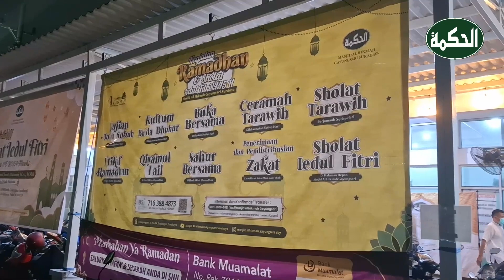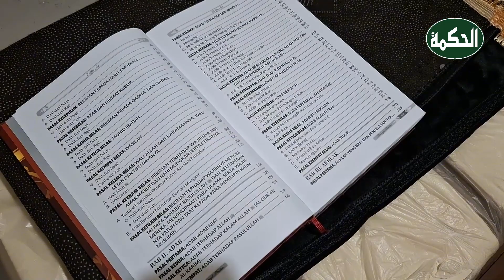Kegiatan Ramadhan 1445 H Masjid Al Hikmah Gayungsari Surabaya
Kilas Balik Seputar Kegiatan-kegiatan Ramadhan 1445 H Masjid Al Hikmah Gayungsari Surabaya

Alhamdulillah. Pada bulan Ramadhan yang peuh berkah ini takmir masjid melaksanakan beberapa kegiatan yang meliputi:

- Kajian Ba'da Shubuh
- Kultum Ba'da Dhuhur
- Buka Bersama
- Ceramah Tarawih
- Sholat Tarawih
- I'tikaf Ramadhan
- Qiyamul Lail
- Sahur Bersama
- Penerimaan dan Pendistribusian Zakat

Semoga Ramadhan tahun ini dapat memberikan keberkahan dan kesucian bagi kita semua, dan semoga kita semua dapat dipertemukan kembali dengan bulan suci Ramadhan di tahun depan.
Aamin aamin yarobbal’alamiin..

- Kanal YouTube Resmi Masjid Al Hikmah Gayungsari Surabaya -
Saksikan video hingga akhir untuk menemukan hikmah yang dapat kita ambil, supaya lebih mendekatkan diri kepada Allah Subhanahu Wata'alaa

Terima kasih telah bergabung dengan kami, semoga video ini dapat memberikan inspirasi dan kemaslahatan bagi kehidupan rohani kita semua.

💸 Salurkan Infaq dan Shodaqoh terbaik anda melalui:
➡️ Rekening BSI  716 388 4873 (Infaq Masjid)
➡️ Rekening BSI  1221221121 (Infaq Program 'Masjid Al Hikmah Gayungsari Berbagi Sayur Gratis')
➡️ Rekening Bank Muamalat 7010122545 (Infaq Masjid)
(a.n. Takmir Masjid Al Hikmah)

📞  Informasi Kegiatan Masjid
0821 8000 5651 (Masjid Al Hikmah Gayungsari)

🕌 Alamat:
Jl. Gayungsari IV No.34, Gayungan, Surabaya